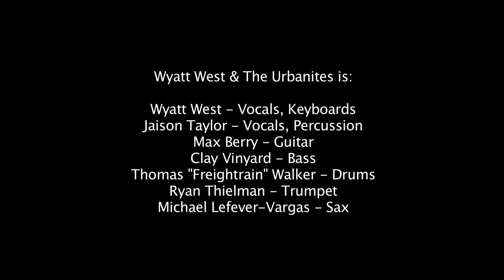Funkapotomous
Live performance of Funkapotomous at Davey's Uptown. Thunder Funk.